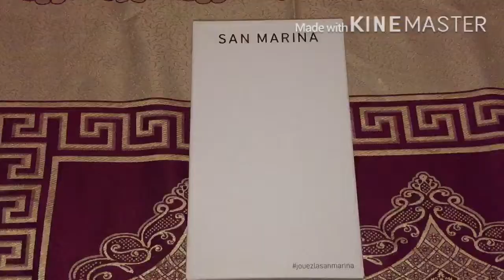SOLDES D’ÉTÉ 2020 A MONTPELLIER ( H&M, Jennyfer, San Marina, André, Z)